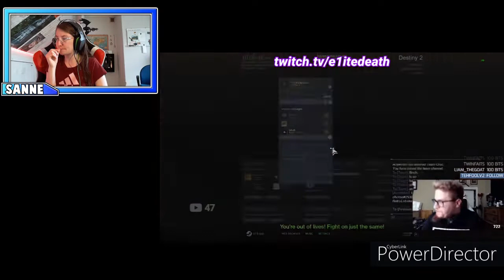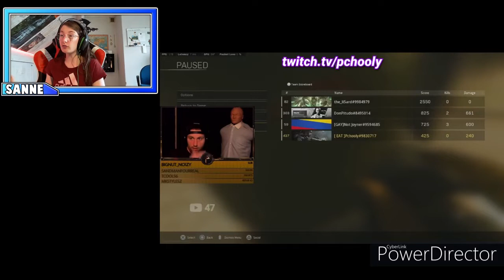er vliegt weer vanalles bij deze mensen [rage compilatie]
socials